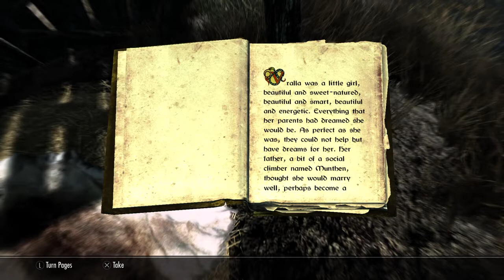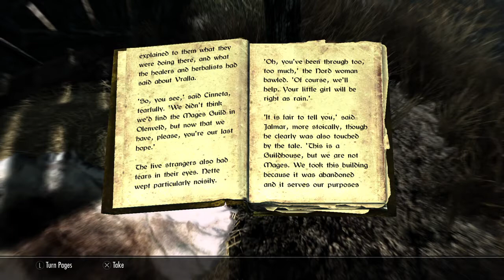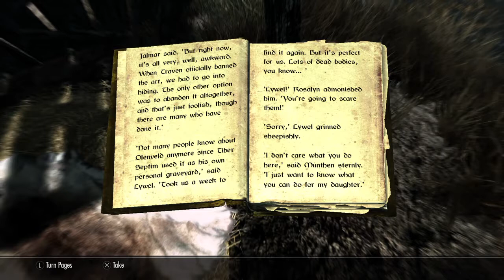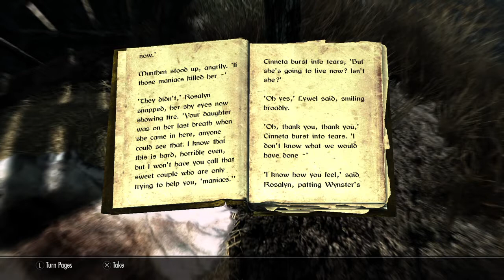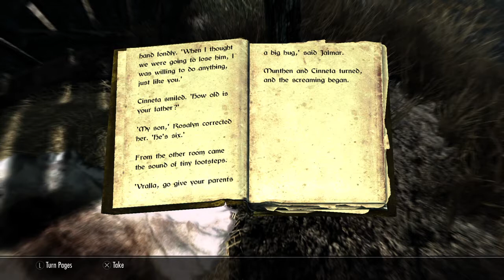The Exodus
Bog-Trotter finds a book at a burned out camp site in The Drajkmyr Marsh in Hjaalmarch Hold, he decides to take the time to read it.